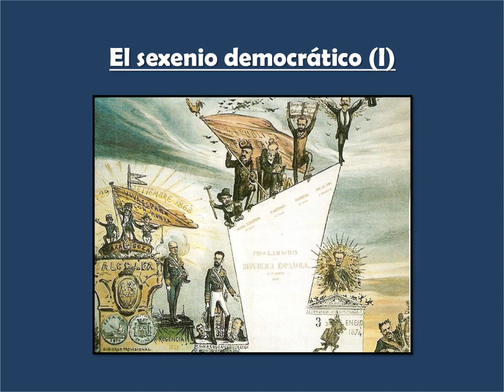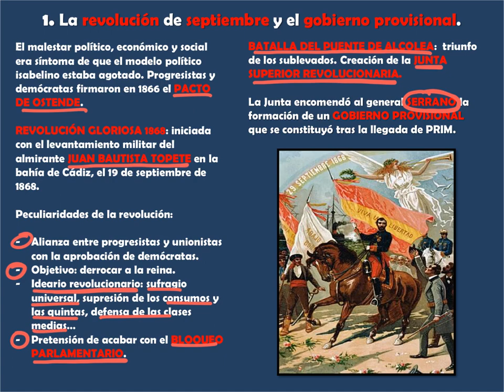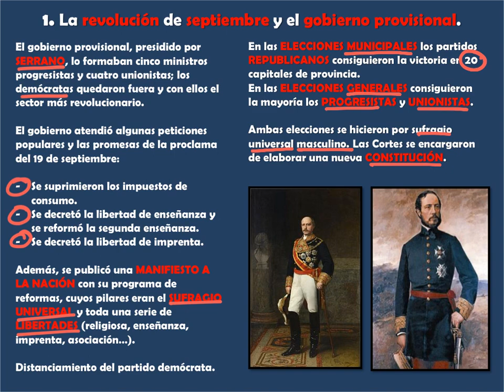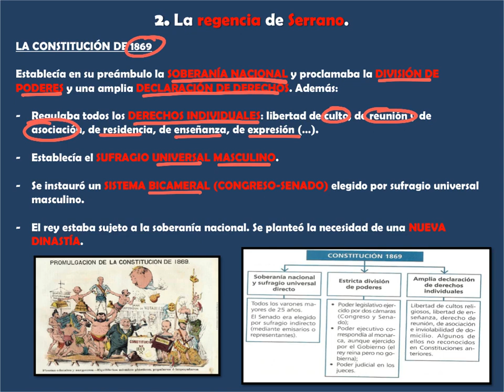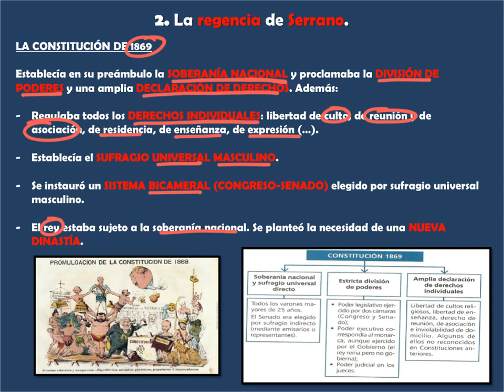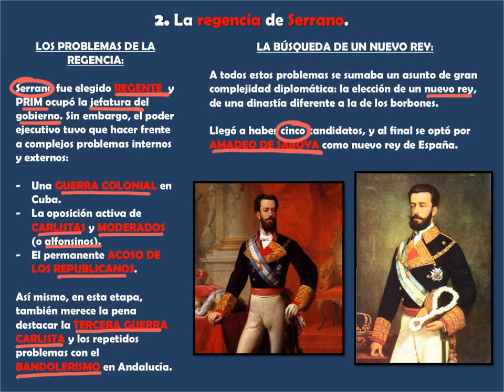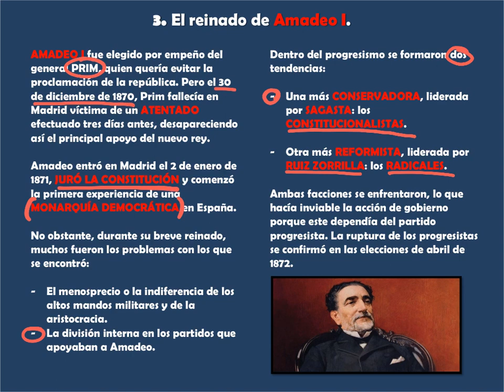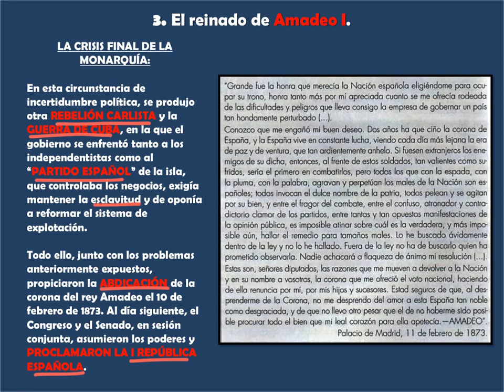"El sexenio democrático (I) " 1º de BACH. Colegio Peñafort.